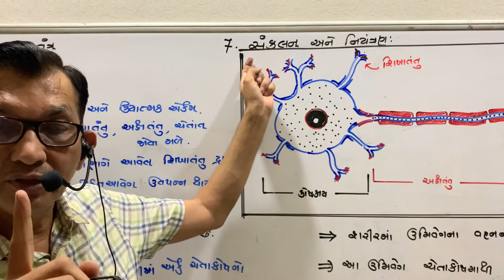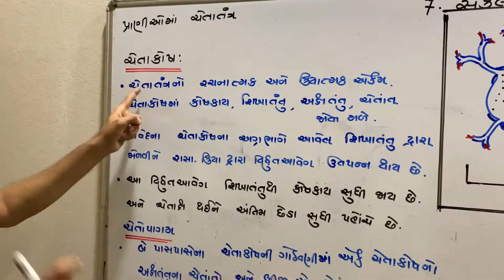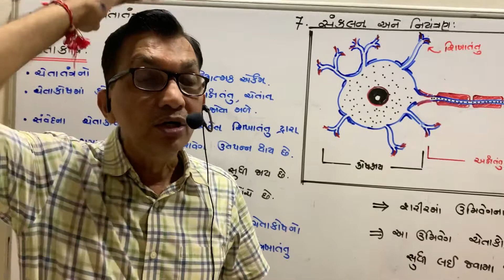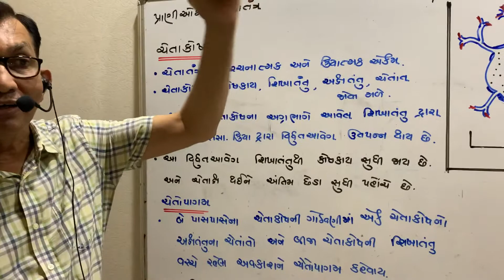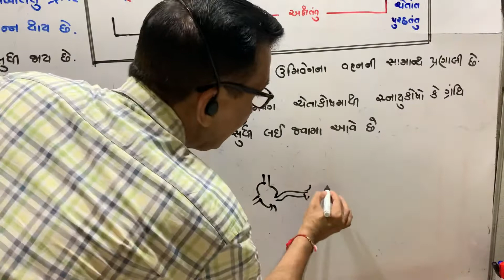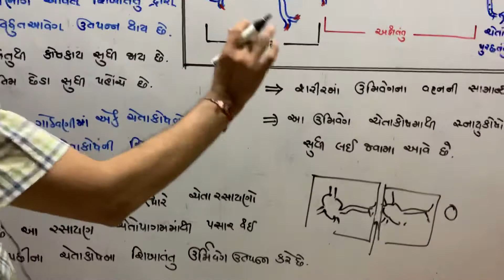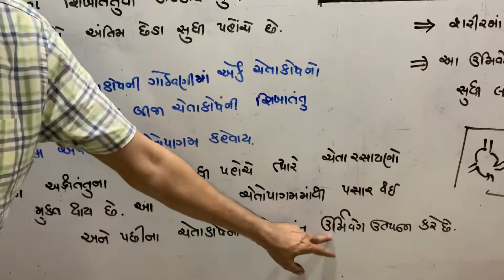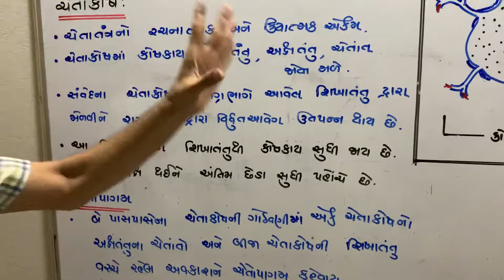Babusir sci std 10(chetatantra)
Ch 7 control and coordination